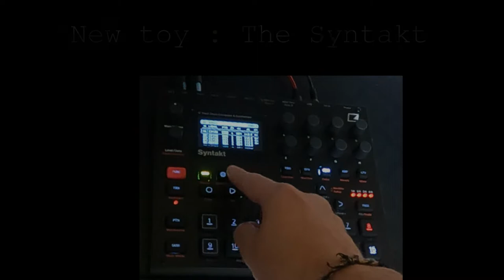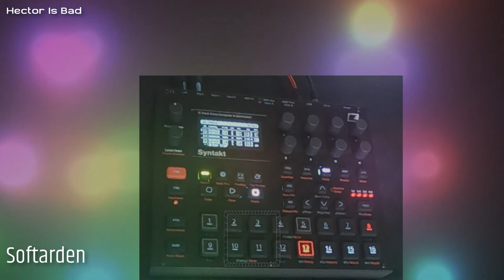Syntakt - Hector is Bad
First track with the Syntakt.
Really inspiring machine. Hope you will the track.